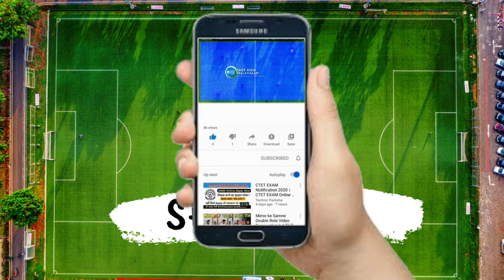Goal celebration that lead to death | Peter Biaksangzuala | Spot Kick Malayalam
This video is about an incident that took place in the state level league - the Mizoram Premier League in India that resulted in the death of a young footballer.

Peter Biaksangzuala was a young footballer playing for Bethlehem Vengthlang FC in Mizoram.

For more such football content,
Spot Kick Malayalam.